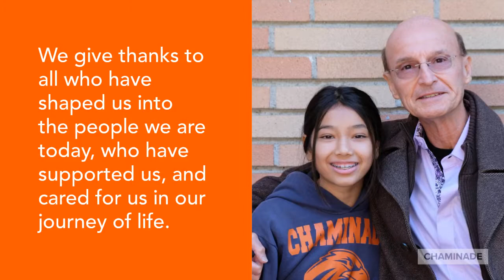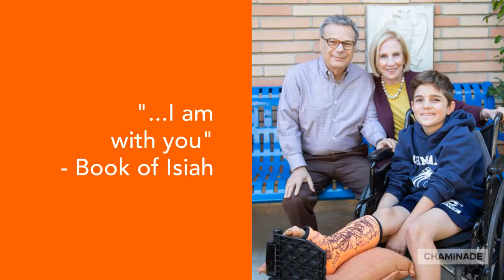2018 Grandparents Day Mass